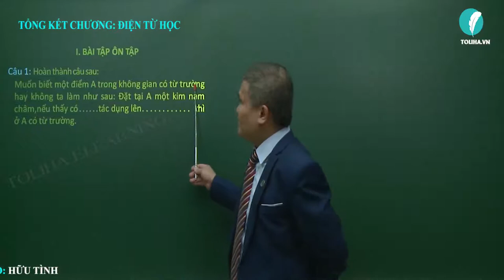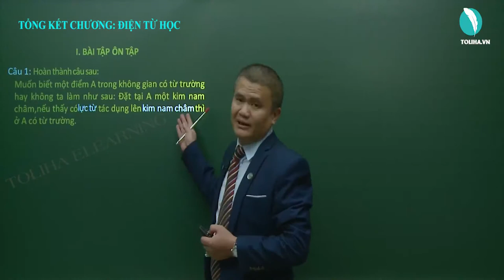Tổng kết chương Điện Từ Học - Vật Lí 9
VÍ DỤ: TỔNG KẾT CHƯƠNG
Học trực tuyến đầy đủ bài giảng và bài luyện tập tại: